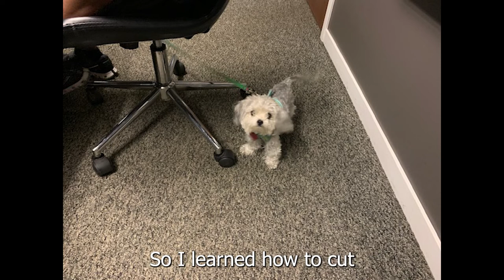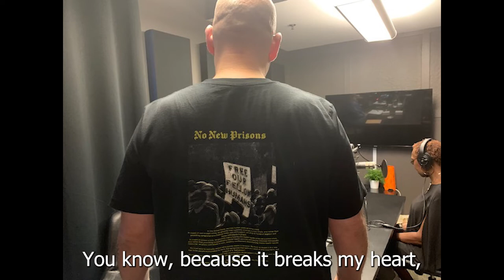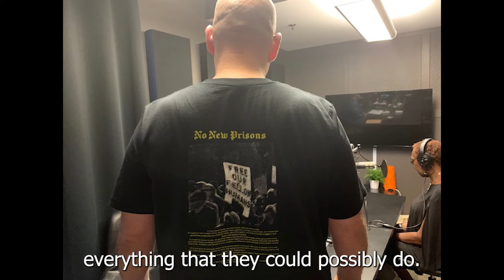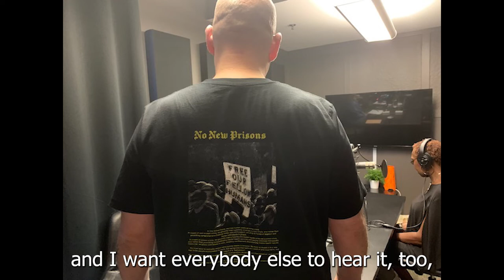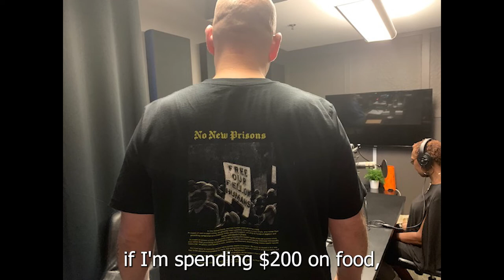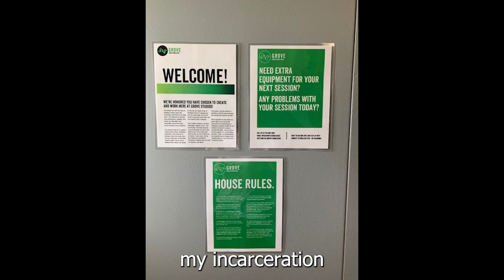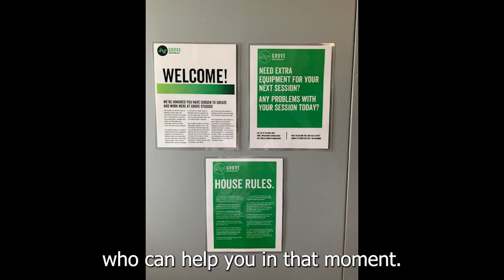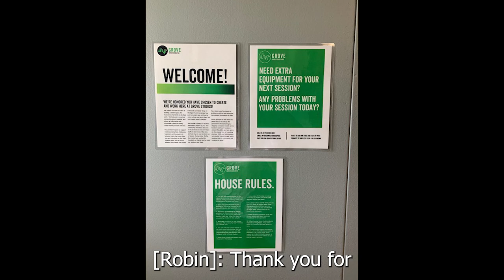Conversation about A Brighter Way S1 E5 Lawanda Hollister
Lawanda Hollister shares her journey navigating society after 34 years in prison – a term she started when she was just 17. She talks about processing the deep trauma left by incarceration, adjusting to technology she’d never been exposed to, and what it’s like to be a chef who was never allowed to hold a knife. Plus – find out what she was the most excited to try when she got out (Here’s a hint: it’s a little triangle). Lawanda also discusses her work running The Chow Hall, a prison fare-based food service that raises awareness for prison reform and the struggles of the formerly incarcerated.